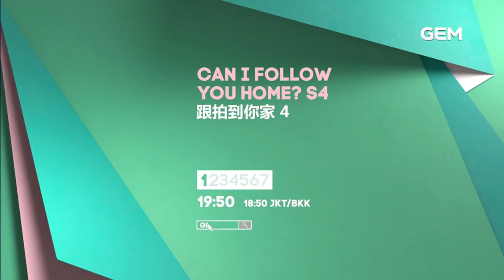Gem TV Asia | Can I Follow You Home? S4 - Trailer Chinese (Mandarin)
跟拍到你家 4

即便是在交通發達又方便的日本,很多都市人還是會因各種原因錯過了最後一班列車。 《我能隨你回家嗎?》的團隊將走訪這些人的住家,發掘他們不為人知的故事。